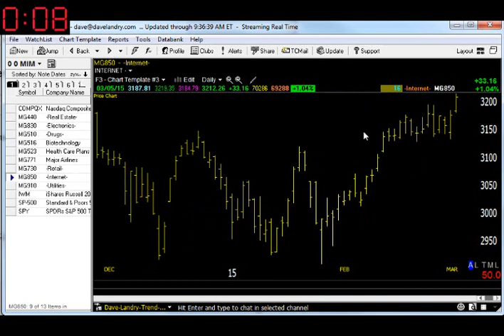03/06/15 Dave Landry's Market In A Minute